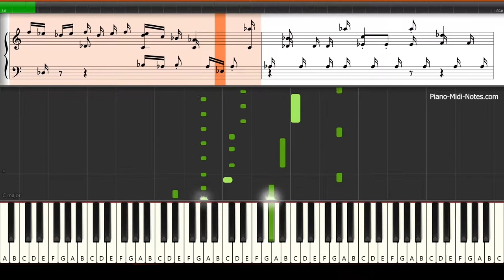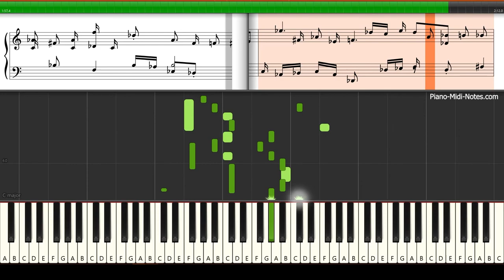Bach Prelude and Fugue No.3 in C-sharp Well Tempered Clavier, Book 1 Piano Tutorial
Wohltemperiertes Klavier, or Well-Tempered Clavier, was published by Bach in two volumes of 24 Preludes and Fugues each. The first was released in 1722, and the second around 1740. By using all major and minor keys, this collection of works was taking advantage of a new advance in keyboard technology: tempered tuning. A "tempered" keyboard allowed performance in any key without retuning the instrument -- something that had previously been impossible. Prelude No. 3 in C-sharp from Book 1 of the WTC is a sparkling little gem that seems a continuous flow of sixteenth notes.

The matching fugue to Prelude No. 3 (WTC Bk. 1) is in three voices and is both rhymically vigorous
and cheerful.